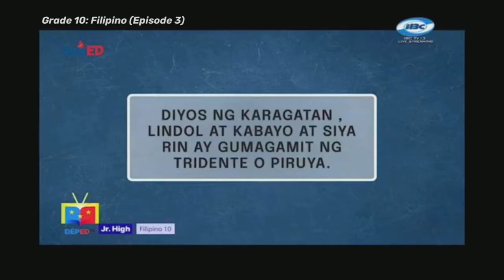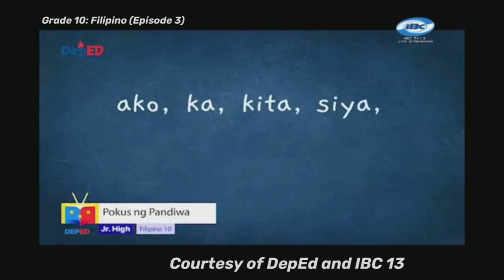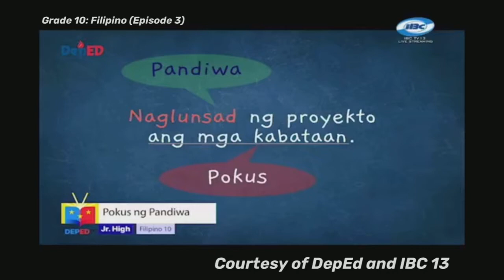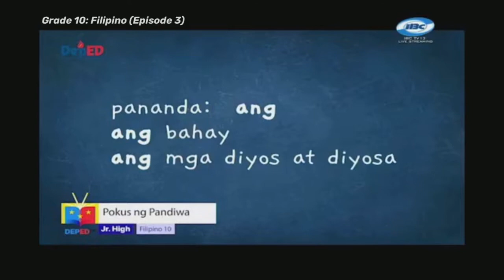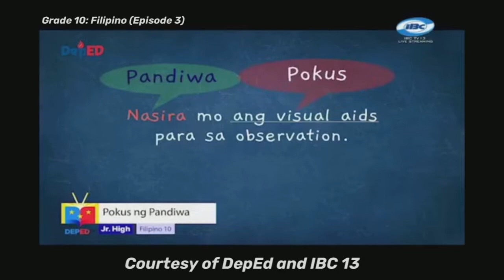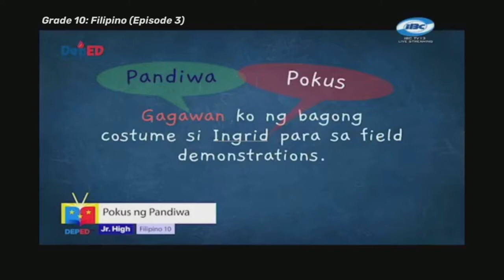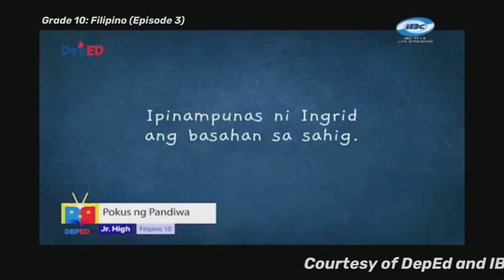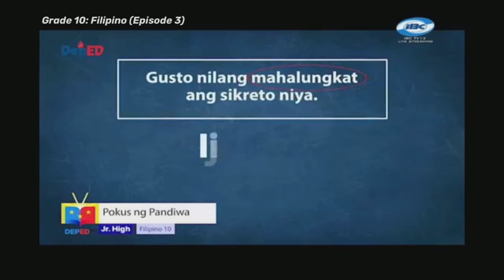Grade 10 Filipino Ep3: Pokus ng Pandiwa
This DepEd TV episode for Grade 10 Filipino is courtesy of the Department of Education Philippines (DepEd) aired over IBC channel 13 Philippines.